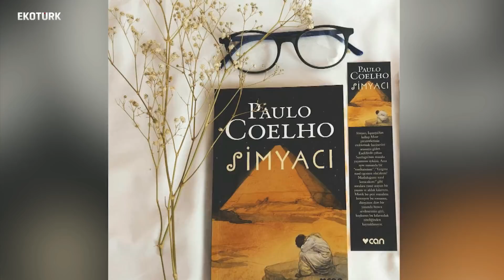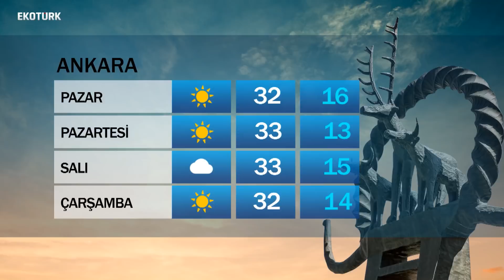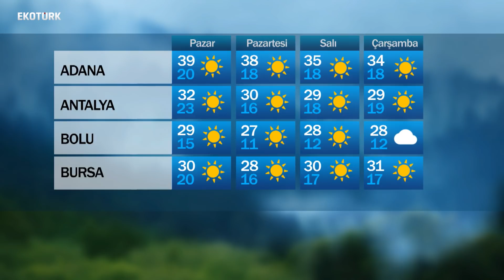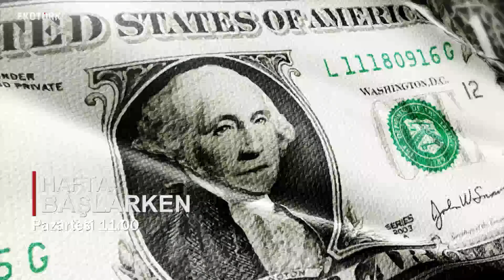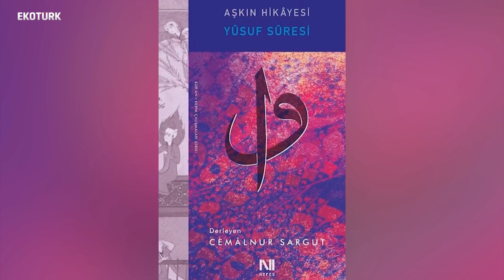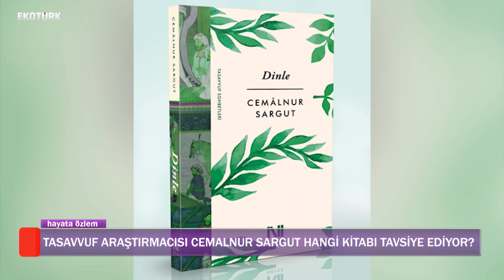HAYATTA ZORLUKLARLA MÜCADELE ETMENİN VE MUTLU YAŞAMANIN SIRLARI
Tasavvuf Araştırmacı, Üsküdar Üniversitesi Rektör Danışmanı Cemalnur SARGUT ve Nefes Yayınevi Genel Müdürü/Yazar Kerim GÜÇ, Hayata Özlem Programında Özlem KAYMAZ'ın konukları oldu.